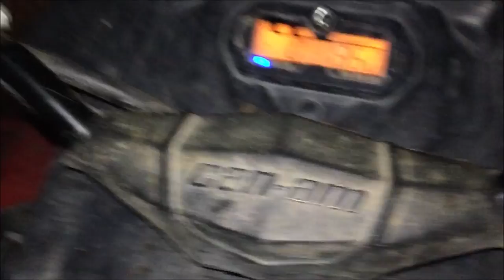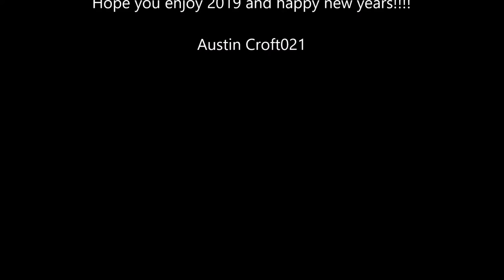Dodge going muddin | HAPPY NEW YEARS!!!!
happy new years! ME Dylan and Bret are wishing you all happy new years from us and also Dylan decided to take his truck into the mud hole but i also got sprayed with mud so go watch and subscribe!!

- Dodge ram 1500 4x4 { Dylans }